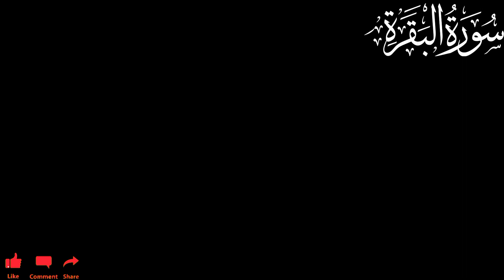SURAH AL BAQARAH FULL (سورة البقره) | HEART TOUCHING QURAN RECITATION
surah baqarah
quran recitation
surah al baqarah full
al baqarah
holy quran recitation
سورة البقر
complete surah
surah al baqarah
surah baqara
surah
quran
surah al baqarah no ads
surah al baqarah
surah baqarah
al baqarah
surah al baqarah zikrullah tv
surah baqara
surah al baqara sudais
surah
surah baqarah complete baqarah
surah albaqarah
quran
surah baqarah last 2 ayat
surah baqarah fast recitation
surah baqarah fast reading
surah al baqaqarah quick recitation